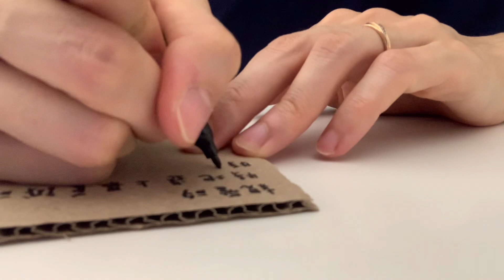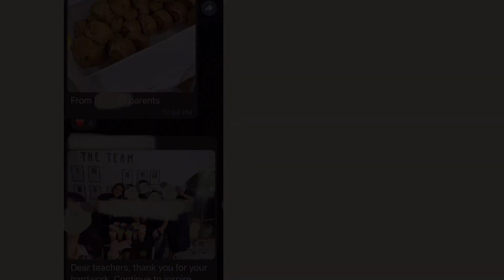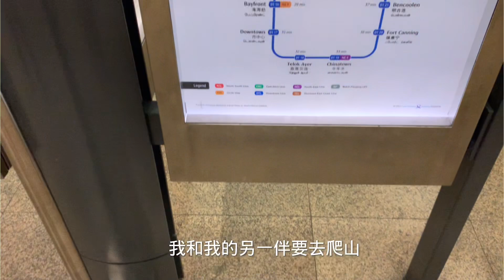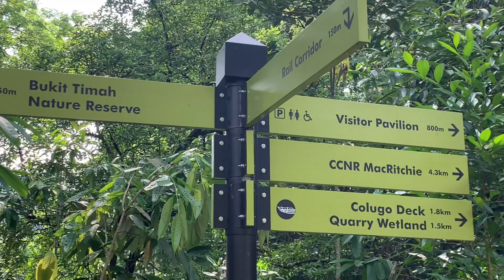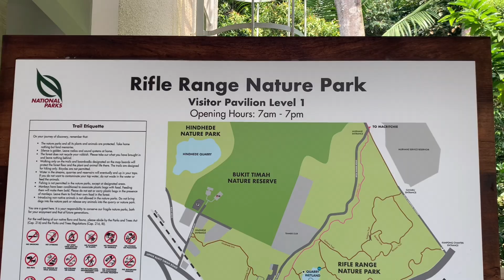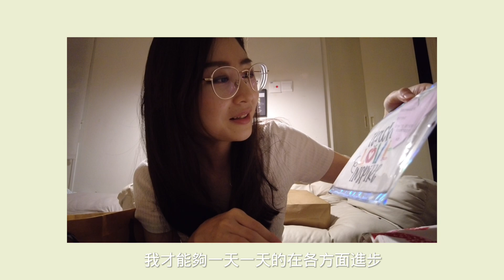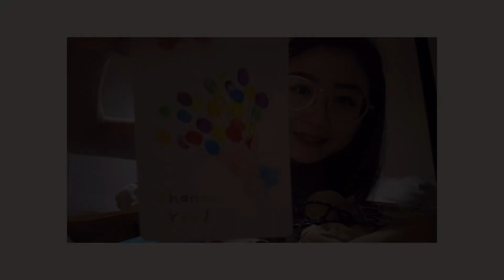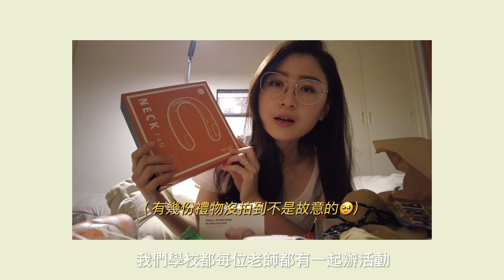新加坡教師節怎麼過👩‍🏫？剛好遇到總統選舉/陪我一起拆教師節禮物🎁｜台灣人在新加坡當幼教師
✨目前居住在新加坡，到櫃「實拍」、挑選「有質感」商品，質感不好不代購！珍惜代購的每一份信任！也開放私訊許願代購商品！

我是Wendy 一位從台灣來新加坡繼續從事幼教的幼師
我的頻道是分享新加坡幼教師、生活、幼兒教育以及這一路上的成長故事

如果也想來新加坡當幼教師

ღ Blog （分享新加坡幼教生活）